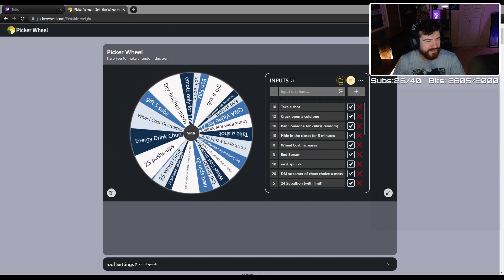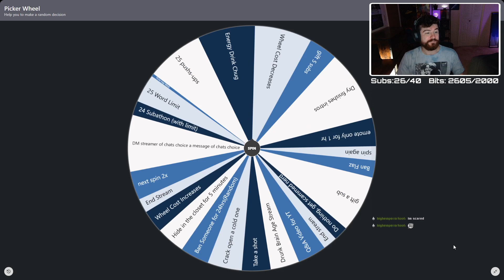Spring Impressions| Gleaner Heights 02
Yo, This will be the weekend vods for a while. Its a slow start but I've heard the story is worth it in the end!